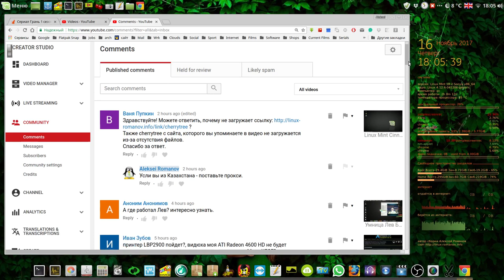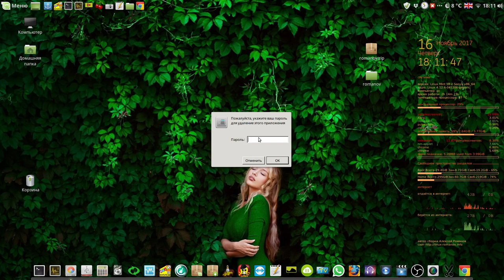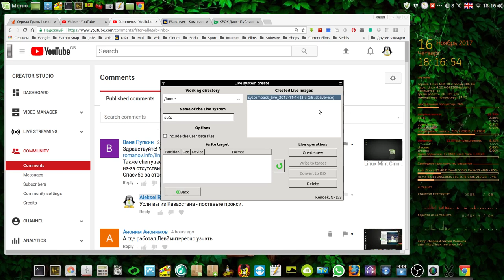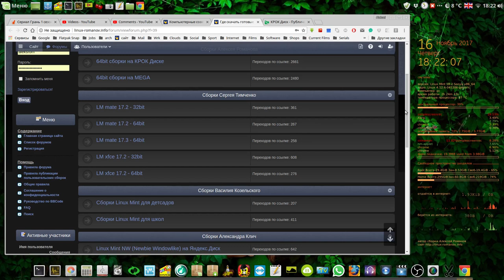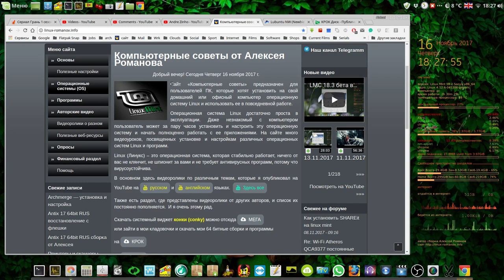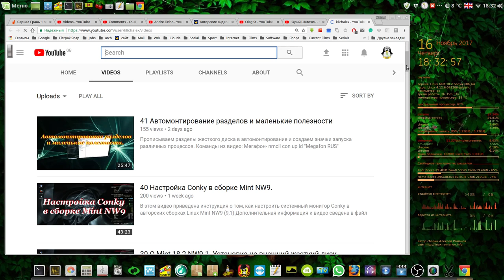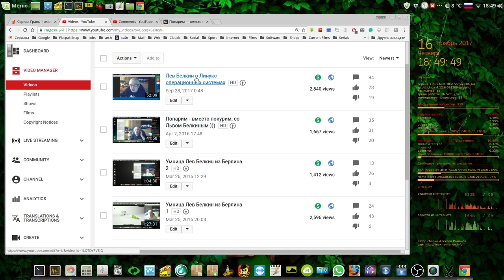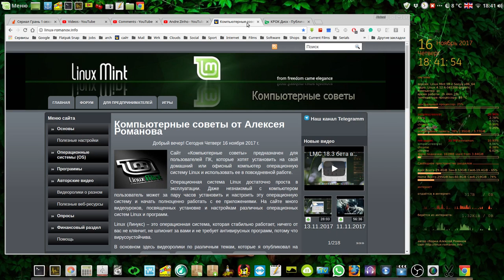Авторские: сборки, видео, интервью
Мой сайт Авторские: сборки, видео, интервью Сайт Скачать сборки Mint (Cinnamon, KDE, Mate, XFCE) 18.2, годные до 2021 года отсюда